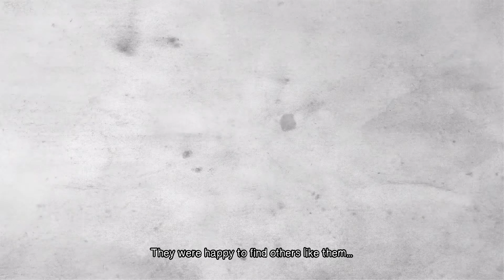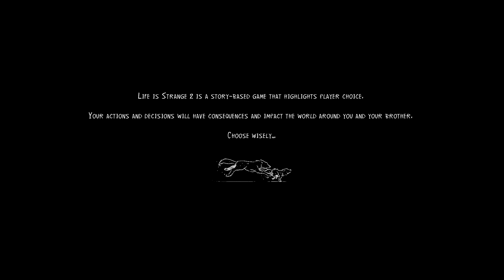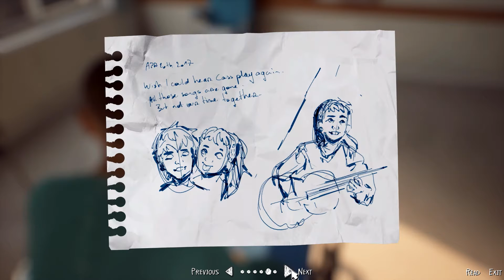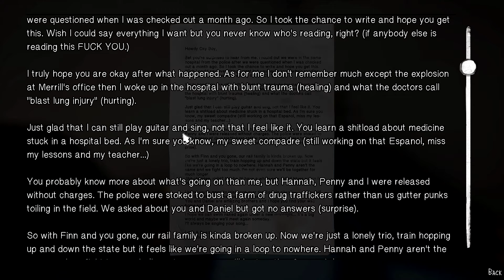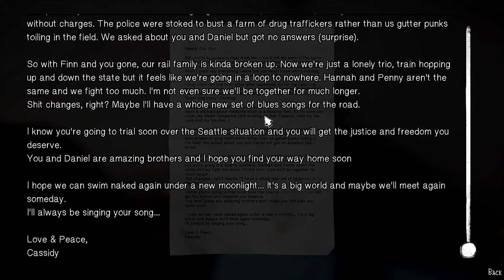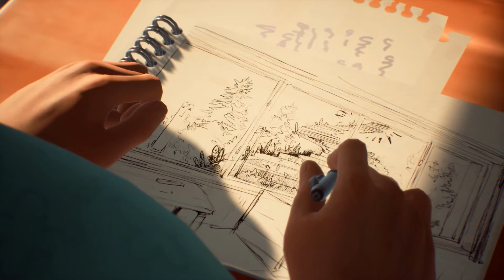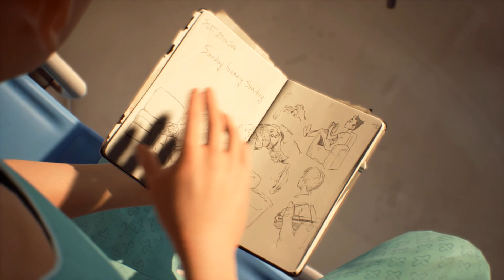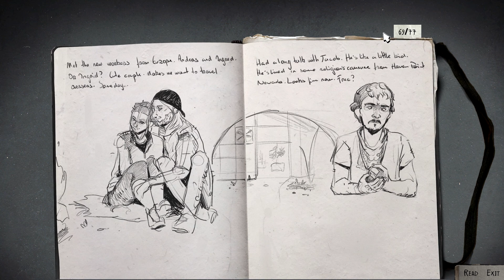Life is Strange 2 #13 | Chapter Four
Ooo making progress now!